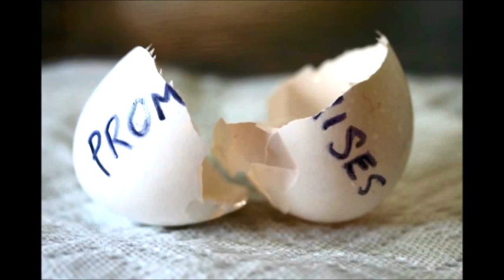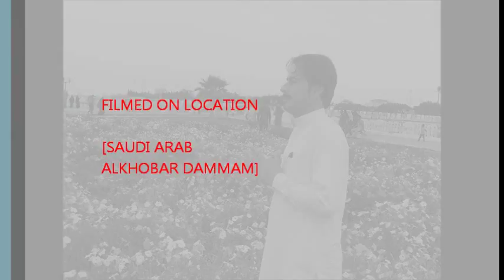Yara Tar Aghy Kali Ta Ma Maza RaA Pashto Song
Musafero ta di Daly v